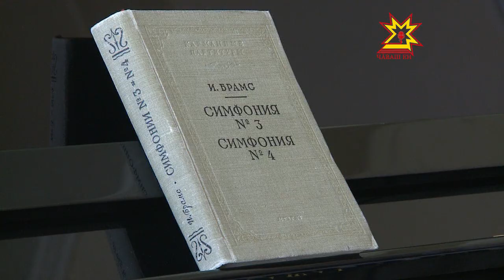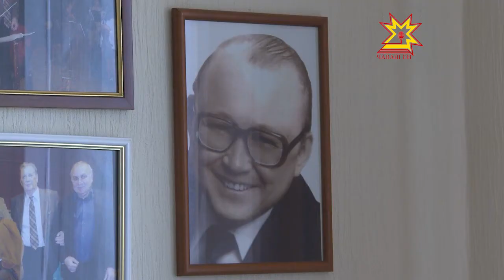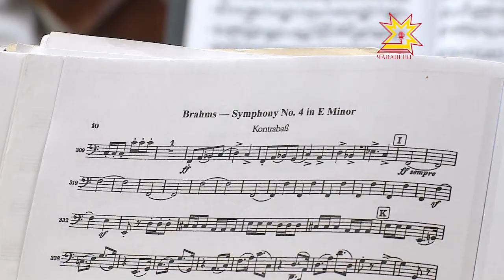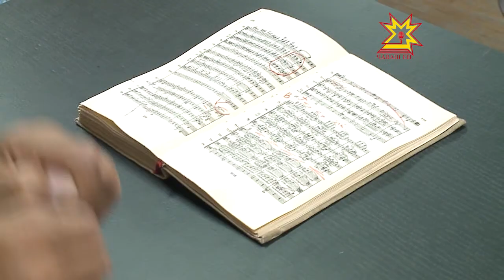Сто лиц столицы. Выпуск 11.07.2013